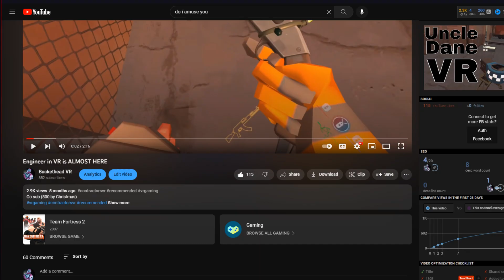The ENGI-NEER is ENGI-HERE!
go sub
(this took a while but the engi neer is finally engi here)